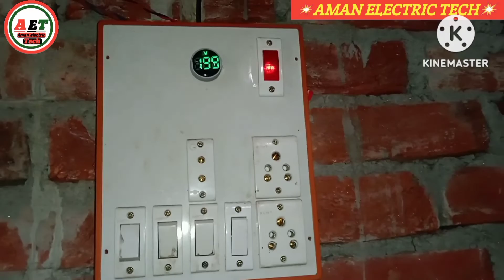digital voltmeter connection / switch board Mein voltmeter Kaise lagaen/ voltmeter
your course

voltmeter Kaise lagaen
Kisi bhi normal switch board Mein voltmeter Kaise lagaen
voltmeter connection
digital voltmeter connection